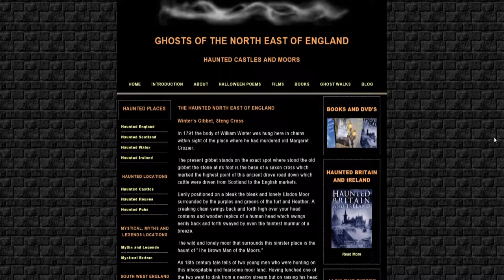A Look At The Winter's Gibbet, Steng Cross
When I took a look at the haunted hanging post in the Cheviot Hills.